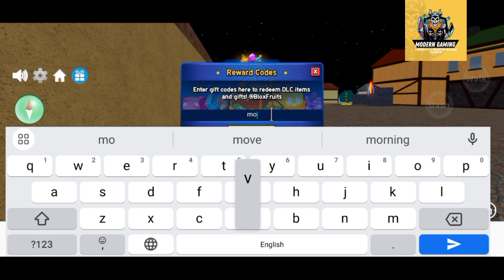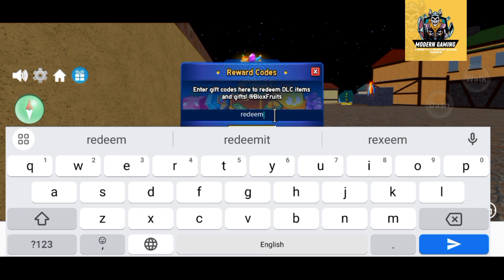⭕ NEW CODE ⭕ BLOX FRUITS CODES - NEW ROBLOX BLOX FRUITS CODES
WHAT ARE BLOX FRUITS CODES?
Blox Fruits codes are in-game freebies that offer gifts such as XP boosts, stat resets, or in-game titles. The developer often releases these codes when the game is updated, to celebrate holidays, or mark a new social media milestone. Be sure to keep checking our list if you don’t want to miss any new ones.